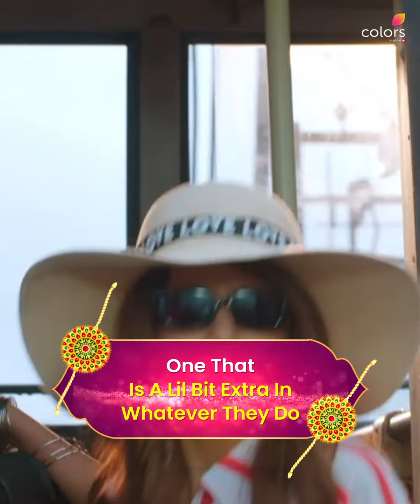Happy Raksha Bandhan | Colors TV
If Raksha Bandhan would be an English word it would be password protected.🤗